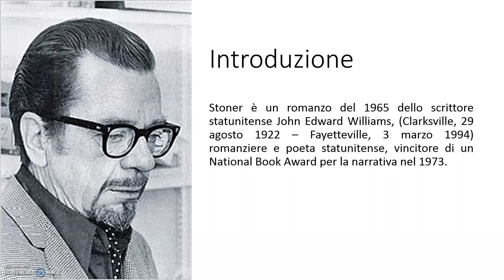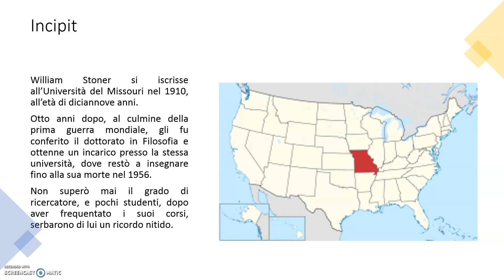Stoner, John Edward Williams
Stoner, Williams